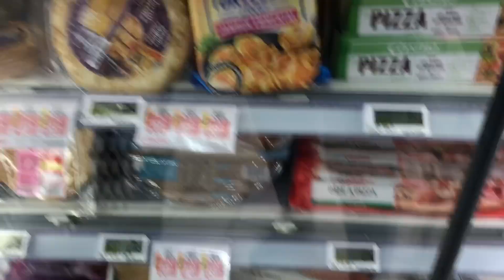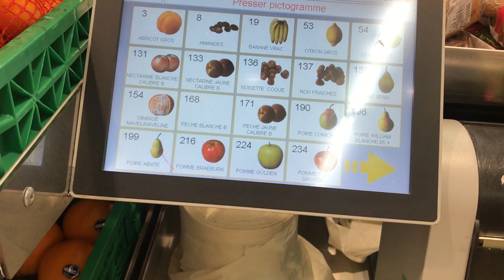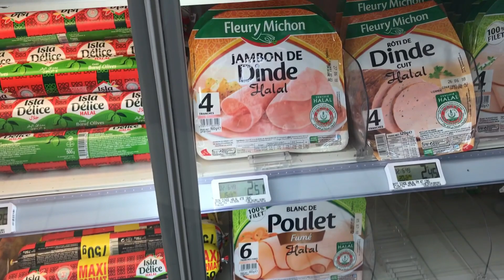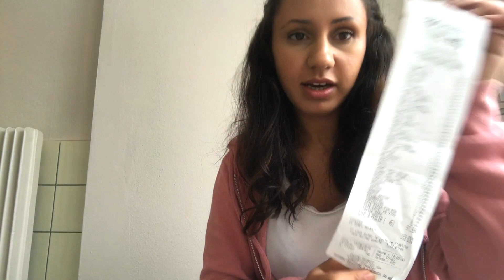حياتي في سويسرا : مشيت تقديت من فرنسا // كيفاش كنقتصد في المصروف // كيداز نهاري